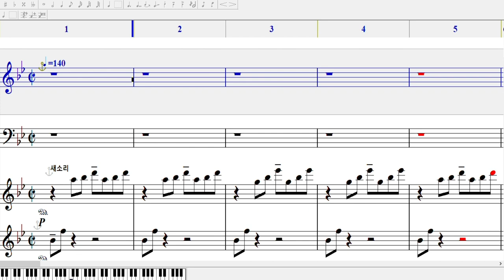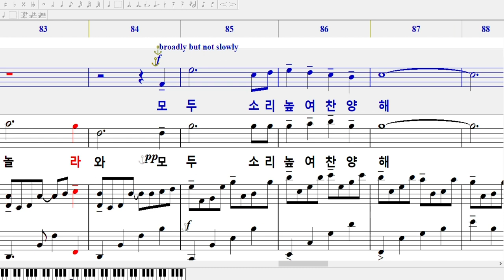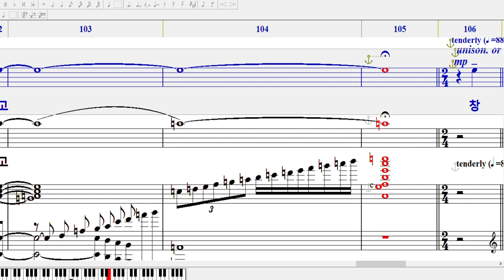놀라운 주의 솜씨(소프라노)